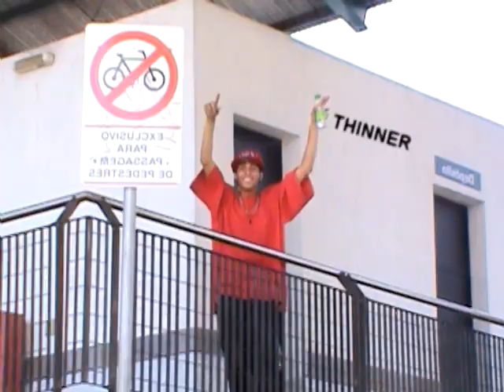ENTRE OUTROS MIL (PARTE 5) AMIGOS